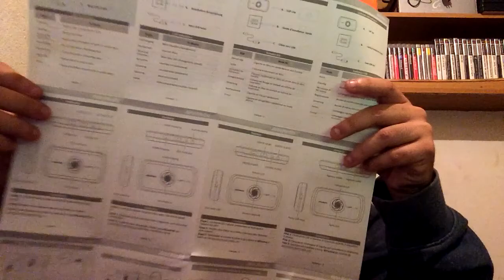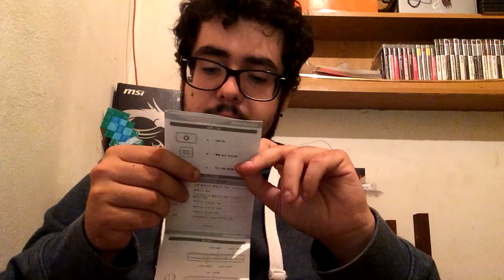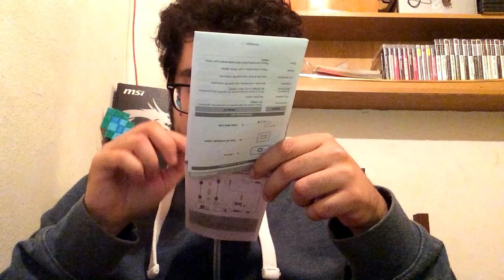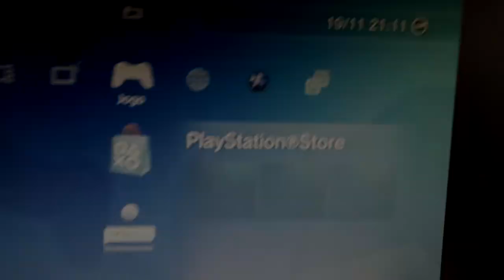Unboxing & Review | AVERMEDIA LGP LITE | PT-PT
Doações !
Toda ajuda é bem vinda !

TOP DONETERS !

- RIKAS - 8.38
- Levi Dias -5.00
- Shadow_mmvo - 4.59
- Hypno - 2.60

Games Doados !

Parceiros !